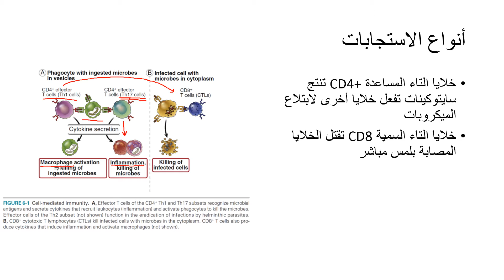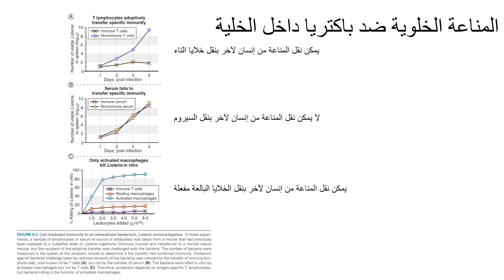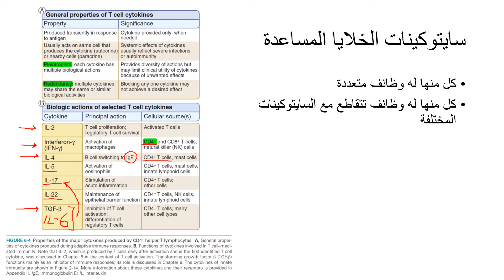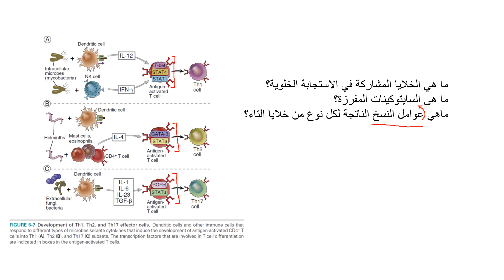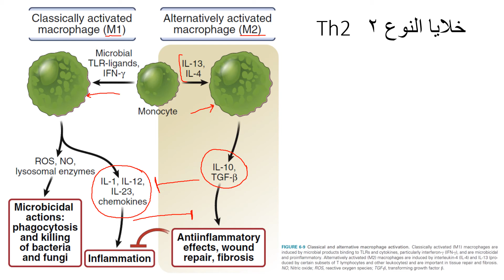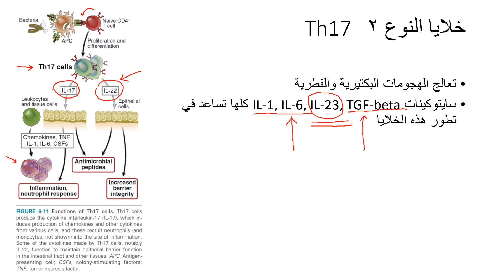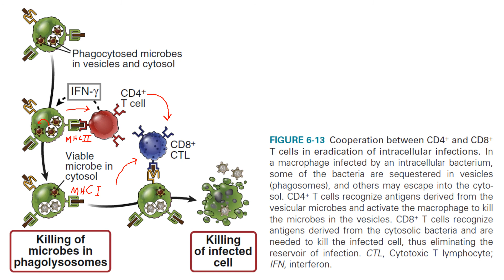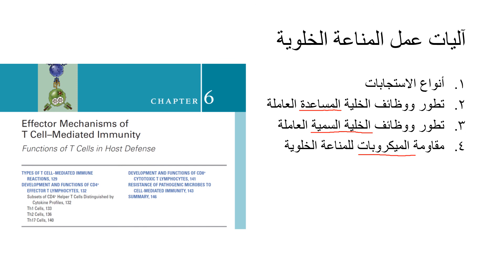علم المناعة - المحاضرة السادسة د.براء السراج